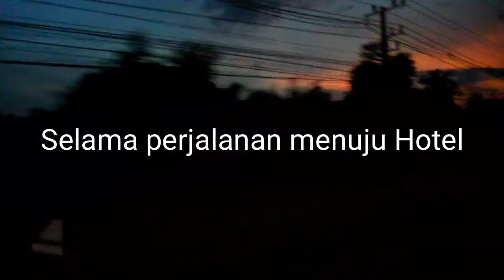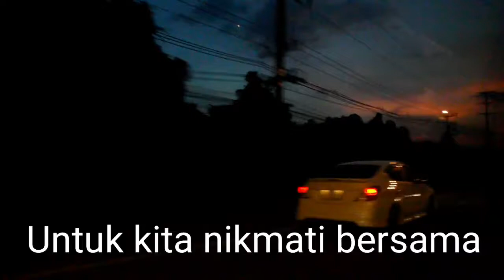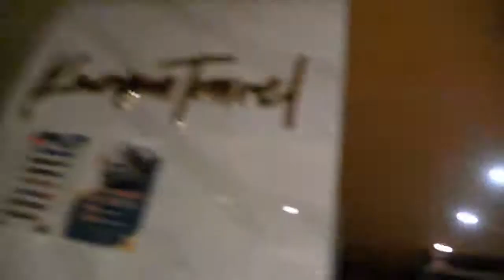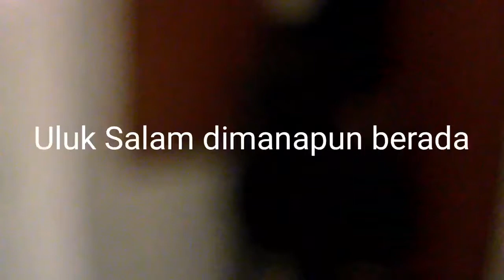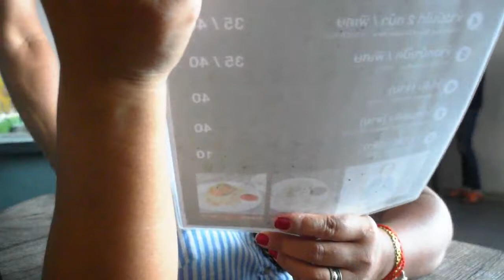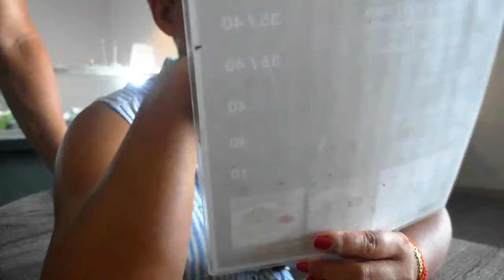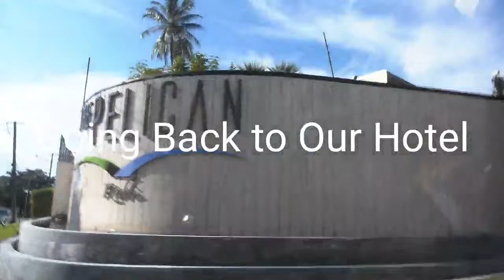Travel Vlog Krabi, Thailand Adventure ThePelicanHotel&Resort || The Sou Family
Our travel vlog in Krabi,Thailand
We went to Hong Island by boat
Went shopping at Macro to get a lobster and blue crab.
Enjoying life music while having dinner at Krabi Night Market.

Love,

The Sou Family